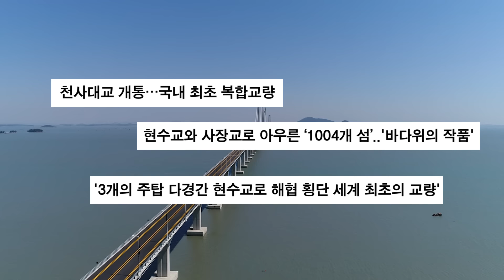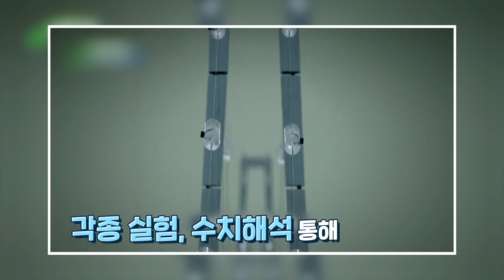세계 최대 교량 어떻게 만들었을까? 바다 밑 다리 기둥을 세우는 방법?! How to build the world's longest bridge?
바다 위를 가로지르는 해상교량!

세계 최고 높이의 중국 북반강대교부터
세계 최장 길이의 중국 강주아오대교까지!

세계에는 최고의 기술력을 자랑하는
해상교량들이 있는데요?

그렇다면 우리나라 기술력으로 만들어진
세계적인 해상교량들은 어떤 것들이 있을까요?

터키에서 건설되고 있는 차나칼레대교는
사업비만 약 3조 5천억 원으로
24개의 글로벌 업체가 수주에
뛰어들 만큼 경쟁이 치열했는데요?!

이를 우리나라 건설사가 최종 낙찰하여
대한민국의 기술력으로 세계최대현수교 를
건설하고 있습니다.

이 같은 대한민국의 세계적해상교량기술 은
국내에서도 발휘되고 있는데요?

1,004개의 섬으로 이루어진 신안에
건설되어 이름 붙여진 천사대교 가 있습니다.

신안 압해읍과 암태면을 이어주는 천사대교는
국내 최초! 사장교와 현수교를 하나의 교량에
배치한 해상교량입니다.

여기서 잠깐! 교량 공법에 대해 간략히 알아보자면

주탑과 상판을 케이블로 직접 연결하는
방식으로 경제적이며 미관이 뛰어나다는
특징이 있는 사장교와

교각과 교각 사이에 철선이나 쇠사슬을
건너질러 이 줄에 상판을 매는 방식으로
주탑 간격이 넓고 긴 교량에 주로 쓰이고
바람에 강하다는 특징이 있는 현수교가 있습니다.

이 두 가지 형태를 국내 최초로 하나의 다리로
만들었다는 의미에서 천사대교는 교량 역사에
기념비적이라는 찬사를 받고 있는데요~?

하지만 교량 건설에 있어 가장 중요한 것은 안전성이겠죠?

강풍이 강한 지역에 세워지는 만큼 다양한 실험과
수치해석을 통해 자연재해에 안전할 수 있도록 설계되었고
지난해 9월에는 흔들림 현상을 방지하는 제동장치가
추가 설치되어 안정성을 더하였습니다.

건설적인 부분뿐만 아니라 4개의 섬을 육지화하고
15개의 섬을 해상교량으로 연결하여 기상악화로 인해
뱃길이 끊기던 섬에 끊이지 않는 길이 생겨
차로 단 10분 만에 갈 수 있게 되었습니다.

지역 주민의 불편을 개선하고 전남 서남권의 관광,
휴양산업 발전의 발판을 마련한 천사대교!

이런 우수한 건설공법과 아름다운 경관으로 천사대교는
올 대한민국 국토 대전에서 대통령상까지 받았는데요?!

천사도 감탄할 대한민국 해상교량 역사를 다시 쓴 천사대교!
그 길이 지금, 우리를 기다리고 있습니다.

자료 제공 : 대우건설, 대림건설